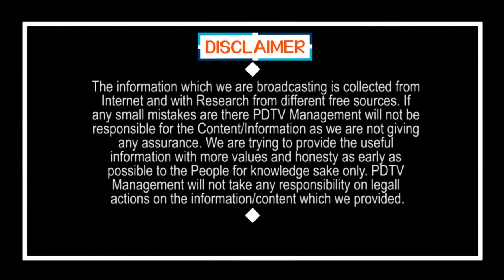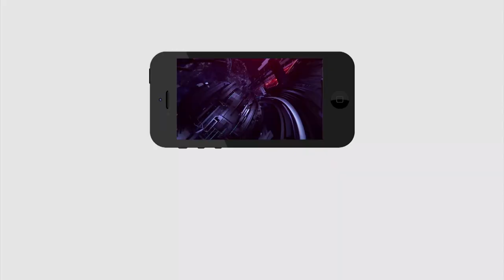Common man fire on Lokesh | లోకేష్ నీకు ముందు వెనక కరిగిద్ది అంటూ రెచ్చిపోయిన సామాన్యుడు